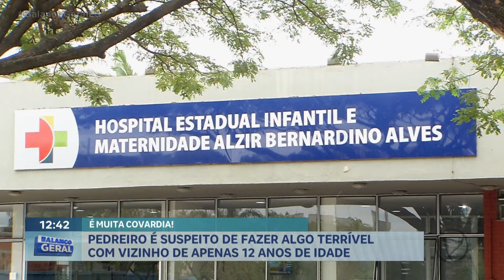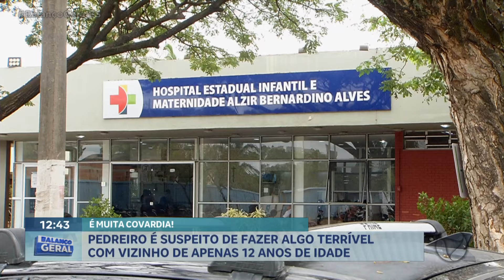Pedreiro é suspeito de fazer algo terrível com vizinho de apenas 12 anos de idade